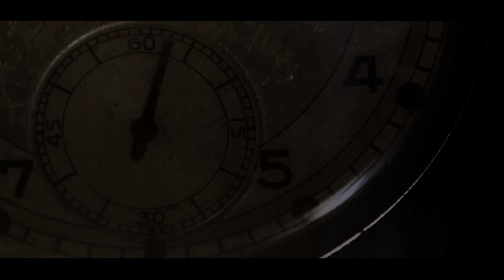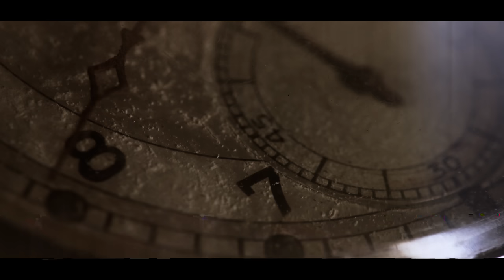Chopin three new etudes trois nouvelles etudes no 1 f minor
Frédéric Chopin wrote his Trois nouvelles études ("three new studies") for piano in 1839, as a contribution to "Méthode des méthodes de piano", a piano instruction book by Ignaz Moscheles and François-Joseph Fétis. They are often erroneously described as posthumous. In general, these études display little of the technical brilliance of most of the composers Op 10 and 25, though they do retain Chopin's original formula for harmonic and structural balance.
Frederic Chopin three new etudes No. 1 in F minor played by Anastasia Huppmann in Vienna.